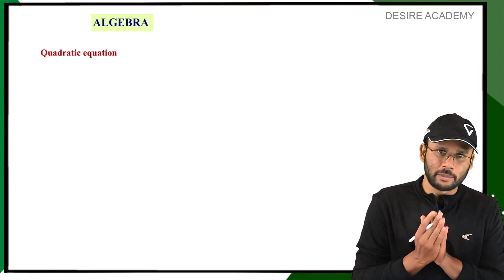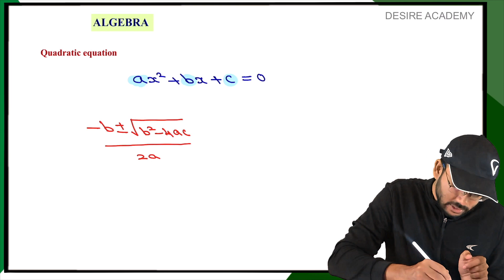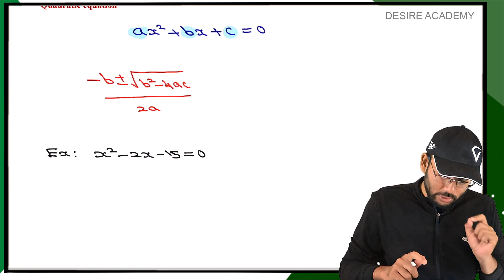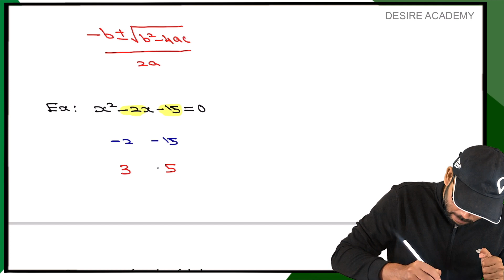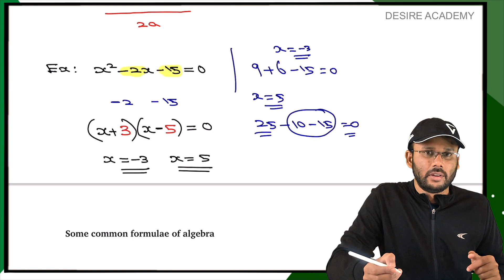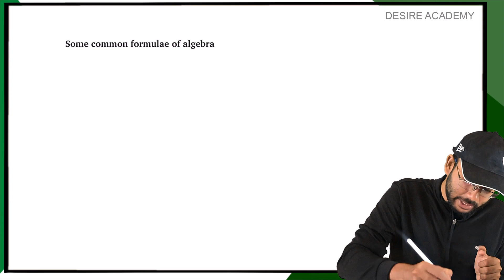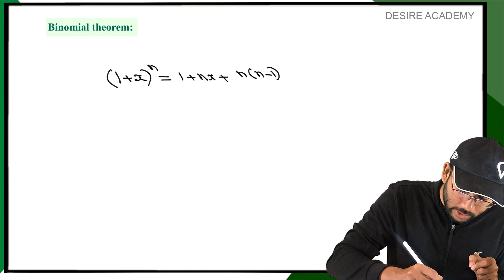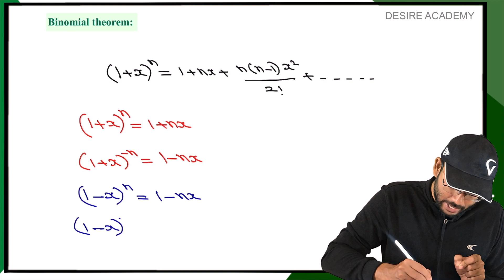Basic maths for physics for NEET CBSE IIT-JEE l class 11 & 12 l part 3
Unlock the Secrets of Math for NEET ,IIT-JEE Entrance Exams with this Beginner-Friendly Tutorial! Get ready to say goodbye to your math woes as we guide you through the fundamentals of arithmetic, algebra,integration,differentiation geometry, and trigonometry. Our expert instructor will break down complex concepts into simple and easy-to-understand explanations, ensuring that you are equipped with a solid foundation in mathematics. Whether you are preparing for NEET, IIT,CBSE, BOARD or any other entrance exam, this video is the perfect starting point for you. Don't wait, start your physics journey today!"